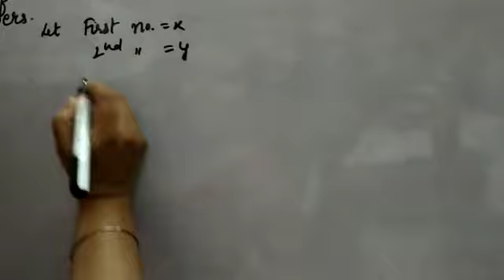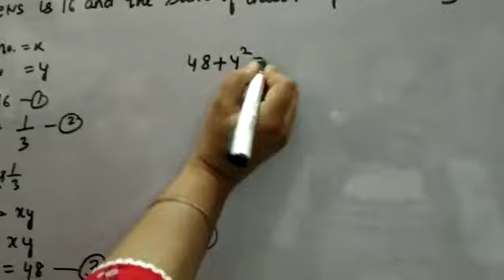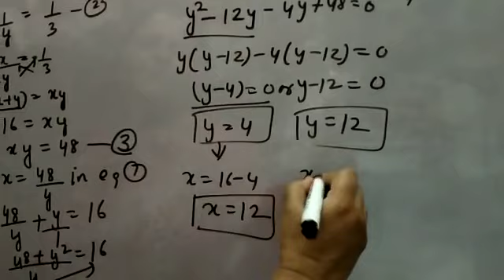the sum of two numbers is 16 and the sum of their reciprocals is 1/3/studentslife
mathhelpers thesumoftwonumbersis16and the sum of their reciprocals is 1/3